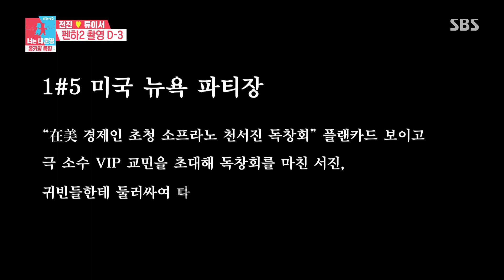류이서, 펜트하우스2 캐스팅에 염소 빙의 연기 연습★ㅣ동상이몽2 - 너는 내 운명(Dong Sang 2)ㅣSBS ENTER.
류이서는 펜트하우스2 캐스팅에 덜덜 떨면서 연기 연습하는 모습을 보인다.